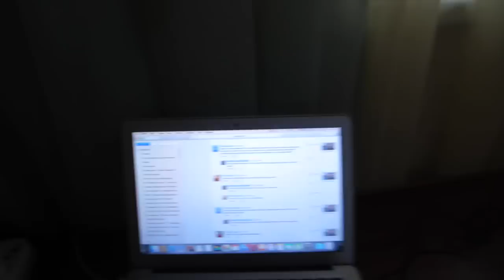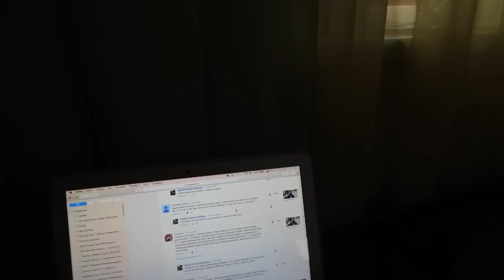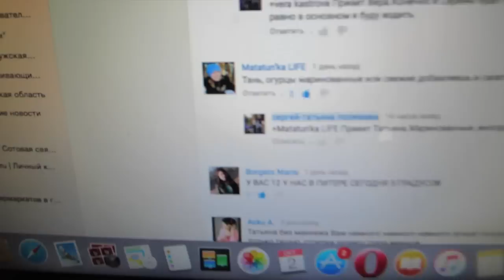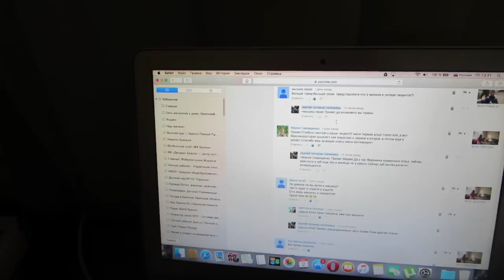Влог:Наше утро.Готовлю селёдку под "шубой".Ответы на вопросы.Гуляем.Наш вечер.(2.10.15г)